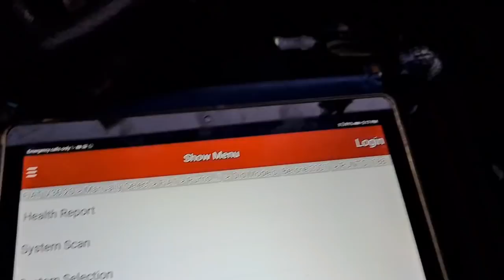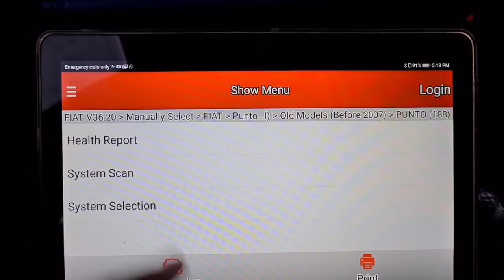فيات بونتو كلاسيك 2008 مكان فيشة الأعطال ورقم برنامج التكويد